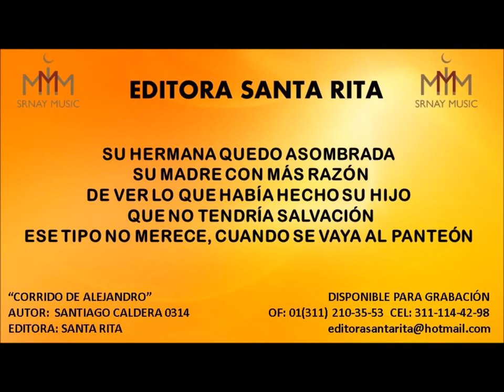CORRIDO DE ALEJANDRO 0314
TEMA: CORRIDO DE ALEJANDRO
AUTOR: SANTIAGO CALDERA 0314